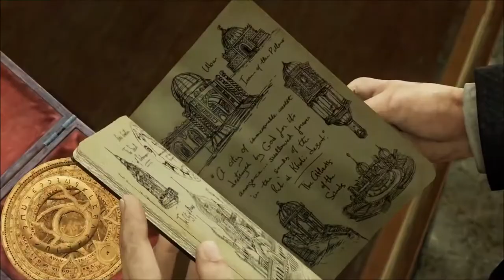uncharted 3 trailer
ga op avontuur met nathan drake om de verloren stad ubar te vinden maar hij is niet allen marlowe zit hem op de voeten gaat hij het lukken om de stad eerder te vinden dan marlowe ontdek het in uncharted 3